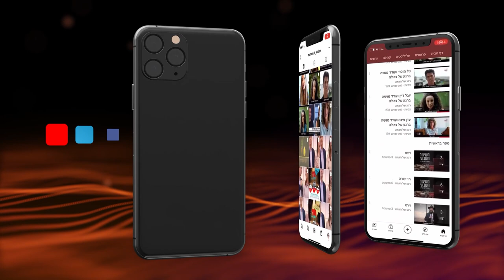A atitude de Yaacov e os ensinamentos para o Ben Ish Chai | Rav Shmuel Eliahu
Vídeo exclusivo em português, em que o Rav Shmuel Eliahu nos traz uma linda lição baseada em nossa porção semanal.

09/12/2021